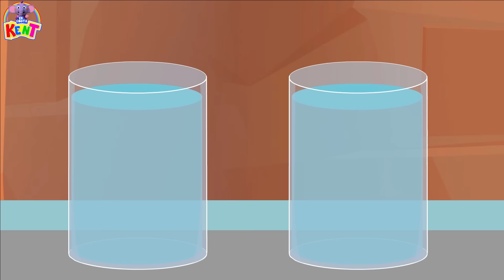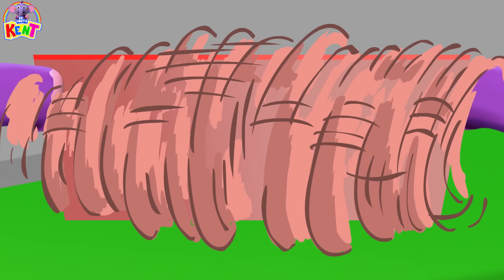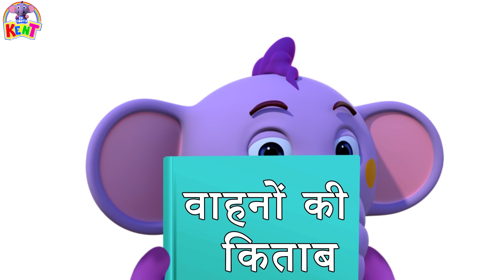EK Chota Kent | Learn Vehicles + Fun Adventures | Kent के मज़ेदार एडवेंचरस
Kent and Luke join for a fun adventure and learn vehicles while following him on this journey.

केंट और ल्यूक एक मजेदार साहसिक कार्य में शामिल होते हैं और वाहन सीखते हैं | आप भी जुड़े !